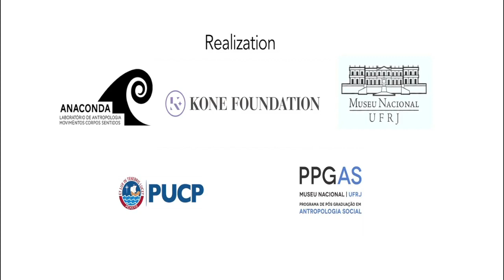Peter Gow (1) Indigenous Peoples in Voluntary Isolation: rethinking the anthropological approaches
Unravelling a First contact in Peruvian Amazonia: Events of history and myth in the Bajo Urubamba (Part 1)